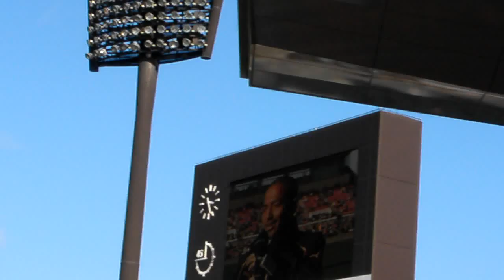2010.2.28 PSM 新潟戦 試合後 インタビュー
藤本淳吾　小野伸二のインタビュー